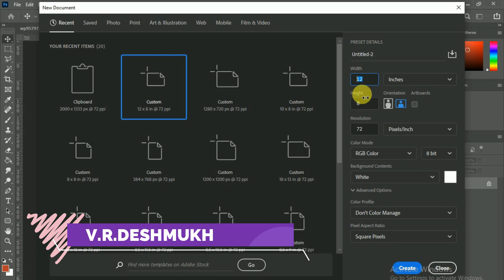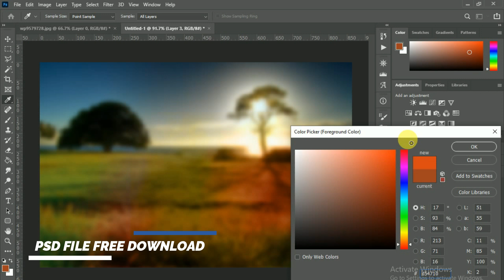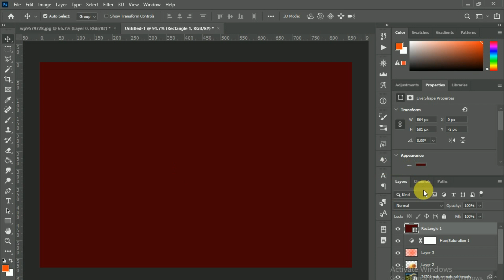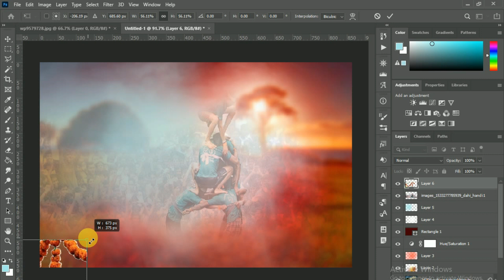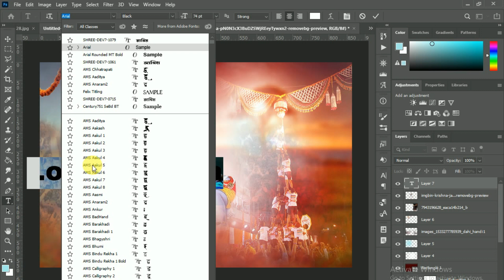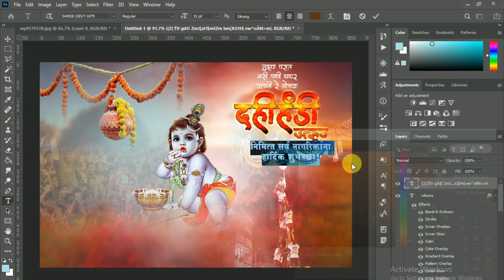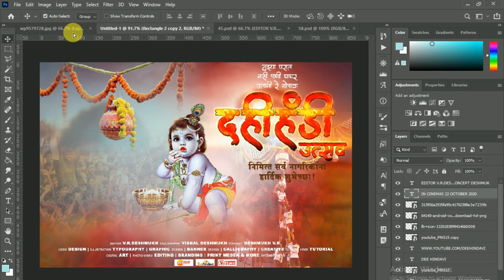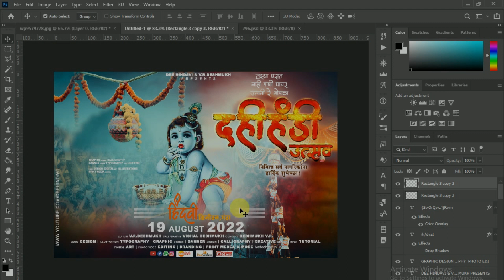Dahi Handi Banner Editing | Dahi Handi Banner Editing in Photoshop | PHOTOSHOP TUTORIAL | DeeHindavi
Dahi Handi Banner Editing | Dahi Handi Banner Editing in Photoshop | PHOTOSHOP TUTORIAL | Dee Hindavi 296

CorelDRAW

Thanks for watching... Please hit the like button and share this video... It really motivates me to make awesome stuff for you... Follow on all the social media for all the latest updates...